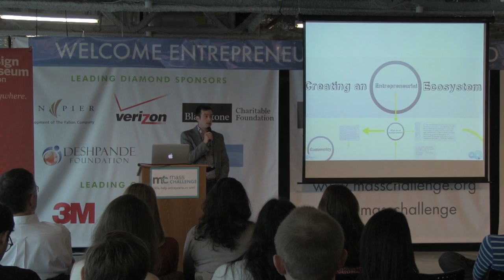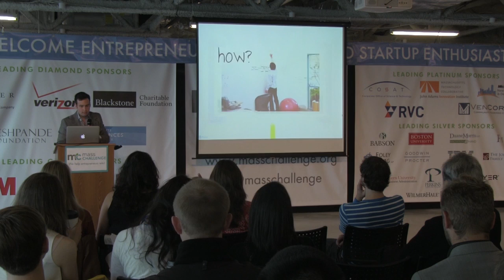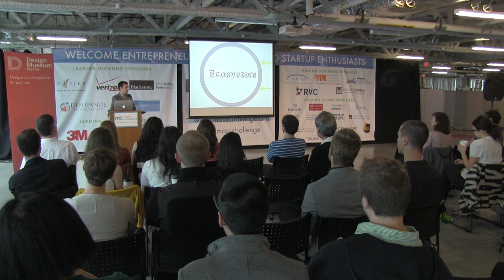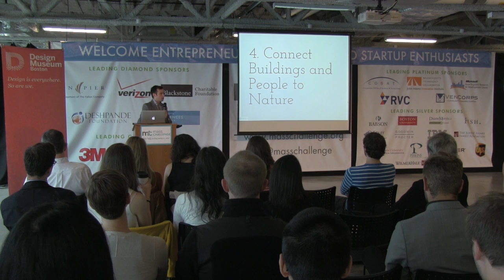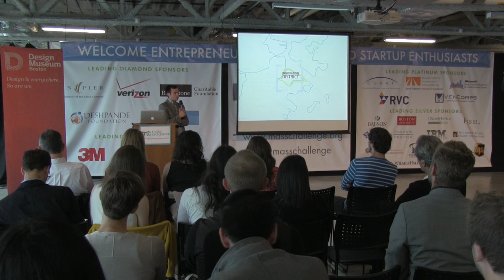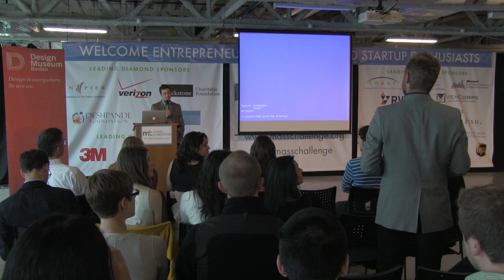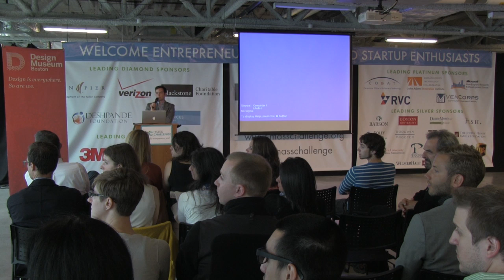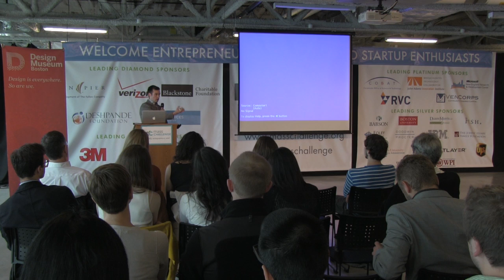Matt Edlen: Creating an Entrepreneurial Ecosystem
Matt Edlen at CreativeMornings Boston.